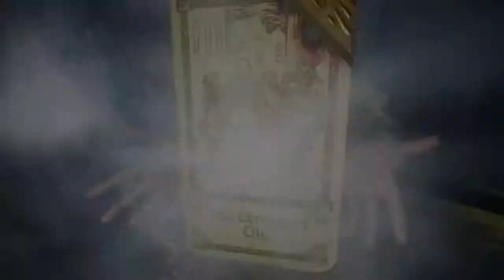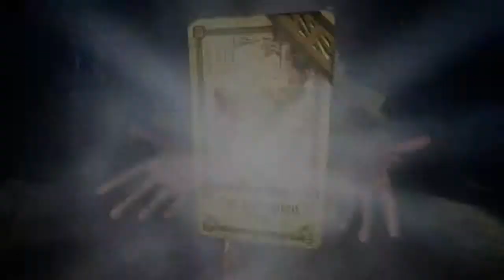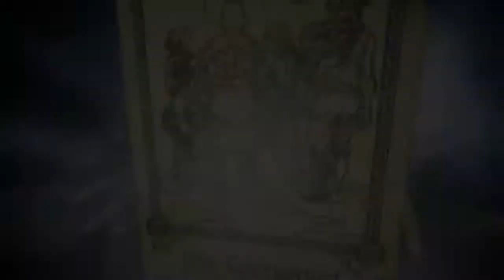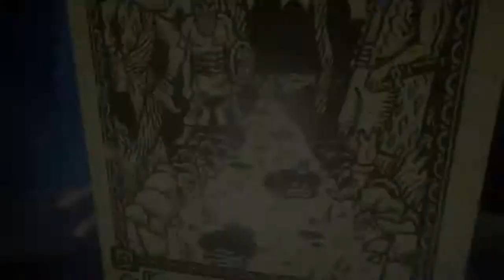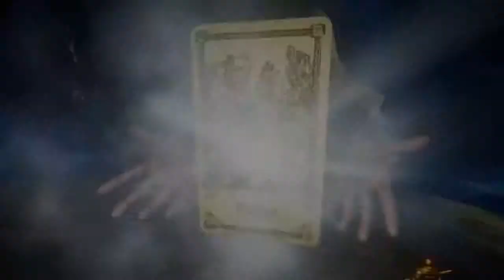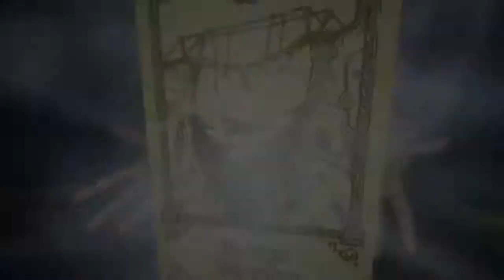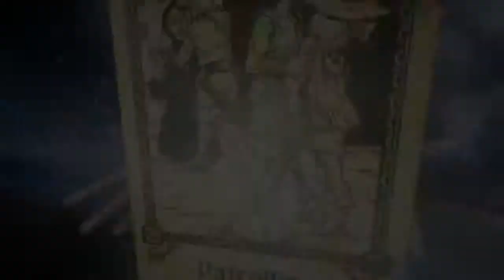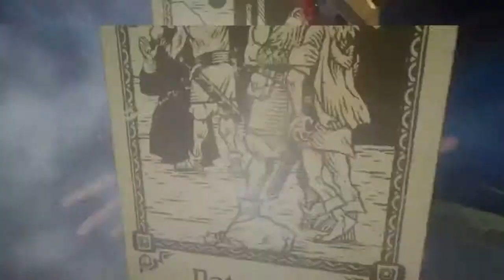Hand Of Fate 2 Playthrough | Part 45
What is Hand Of Fate 2?

Hand of Fate 2 is a dungeon crawler set in a world of dark fantasy. Master a living boardgame where every stage of the adventure is drawn from a deck of legendary encounters chosen by you! Choose wisely - your opponent, the enigmatic Dealer, will pull no punches as he shapes you into the instrument of his revenge.

The table has changed, but the stakes remain the same: life or death!

A world transformed - 100 years have passed since the Dealer was usurped and the Game of Life and Death gained a new master.

22 exciting new challenges that will push your deck-building skills to the limit - Hunt fiendish assassins, reunite star-crossed lovers or build up a fortress to withstand a raider assault!

Enlist the aid of all new companion characters - team up with them in battle, or have them bend the rules of the boardgame in your favor!

Hundreds of new encounters, artifacts and items to earn and upgrade.

Enhanced action-RPG combat - shred foes with quick dual-wielded daggers or brutalize them with heavy two-handed hammers. Build up your combo meter to unleash powerful special attacks!

Engage new foes united by all-new card suits - Cross swords with disciplined Imperial soldiers, purge corrupted mutants and fend off northern raiders.